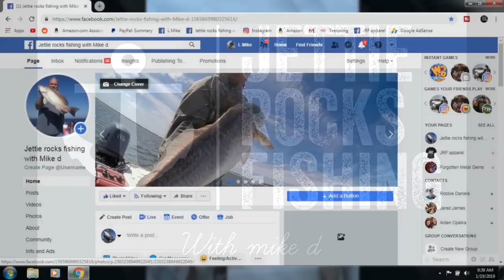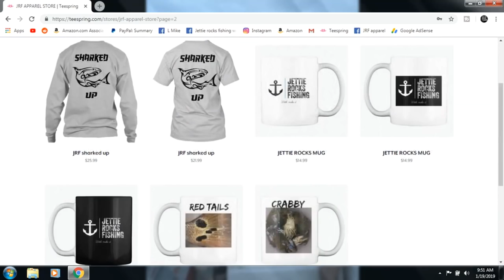Merry Christmas with a short fishing trip and a Story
Merry Christmas Jettie Rockers. In this video we have short fishing trip to the refuge and a surprise.